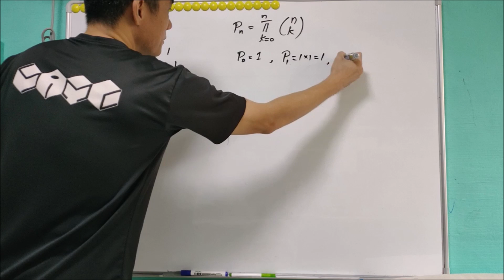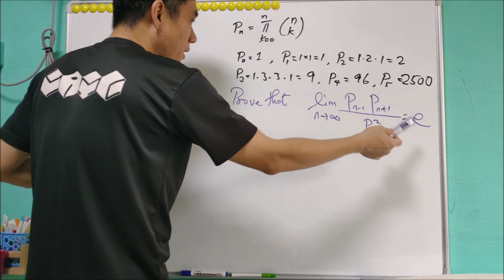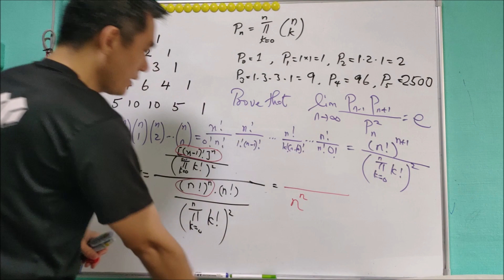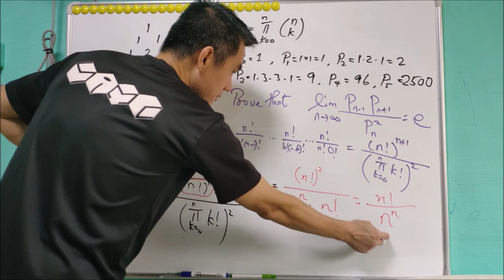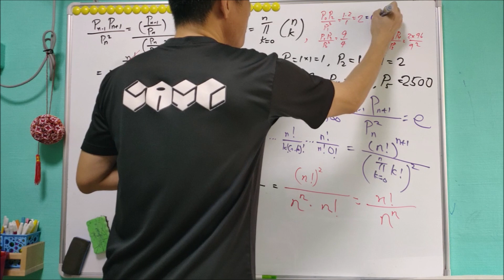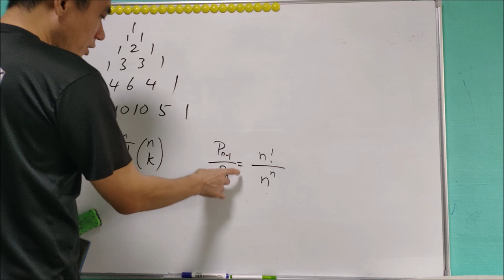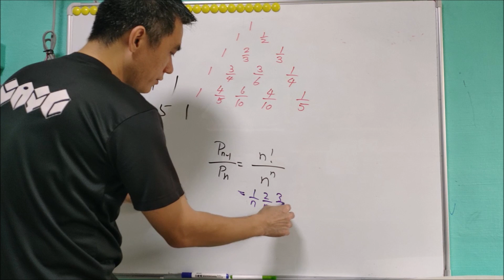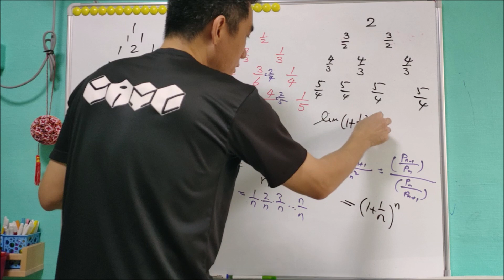(Part 1) e hidden in Pascal's triangle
It is interesting to note that the Euler's number e is hidden in Pascal triangle. In this video, we provide two methods to prove this interesting result. The technique used is standard and it is suitable for beginners.

References:
H. J. Brothers, Pascal's triangle: The hidden stor-e, The Mathematical Gazette, Vol. 96, No. 535, 2012; pages 145-148.
H. J. Brothers, Finding e in Pascal’s triangle, Mathematics Magazine, Vol. 85, No. 1, 2012; page 51.